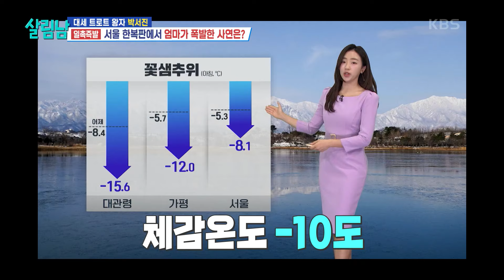결국 서울 한복판에서 폭발한 엄마! 결국 파국으로 치달은 경복궁 데이트😅 [살림하는 남자들/House Husband 2] | KBS 240327 방송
결국 서울 한복판에서 폭발한 엄마! 결국 파국으로 치달은 경복궁 데이트😅